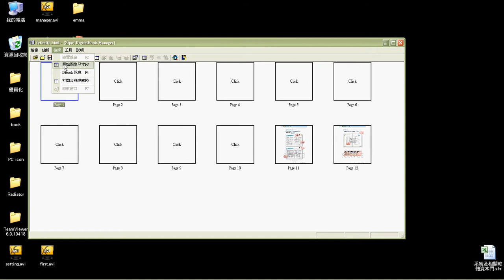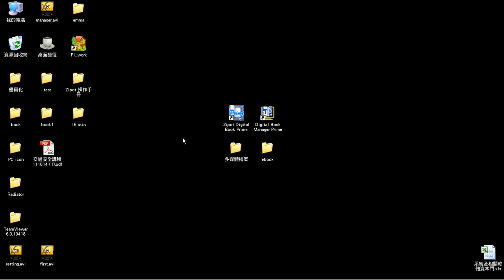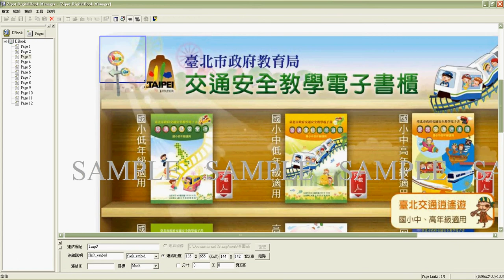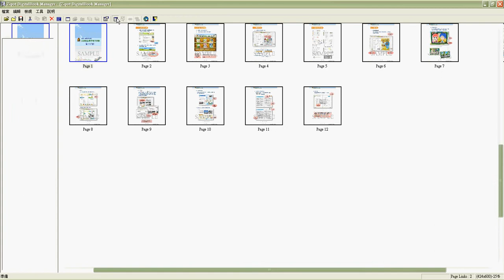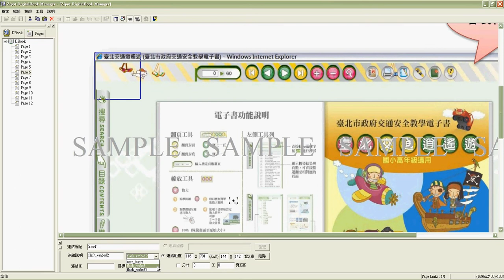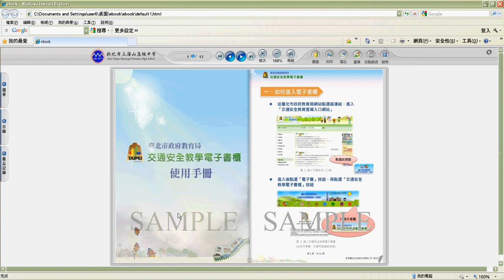第四章 多媒體檔案(聲音、動畫、影片)置入到電子書教學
這支影片，教您如何將多媒體檔案置入到電子書，成為一本名符其實的多媒體電子書。